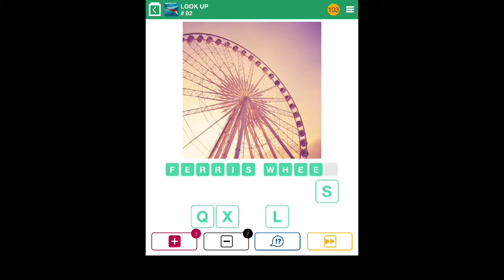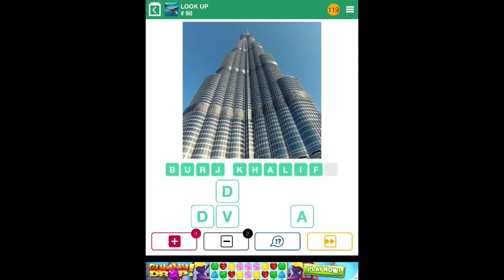100 Pics Quiz - Look Up 76-100 Answers